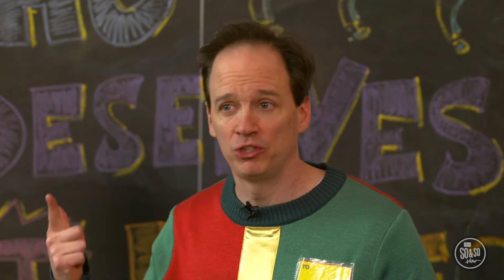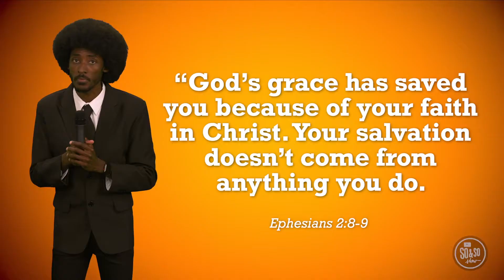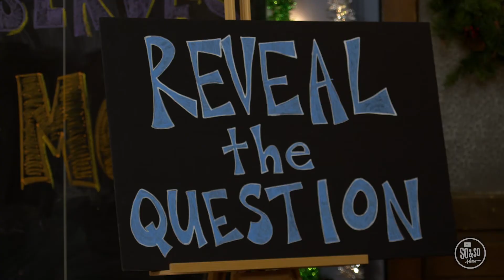July 5, 2020 - This Is Amazing Grace- Grace is a Gift- Ephesians 2:8-9